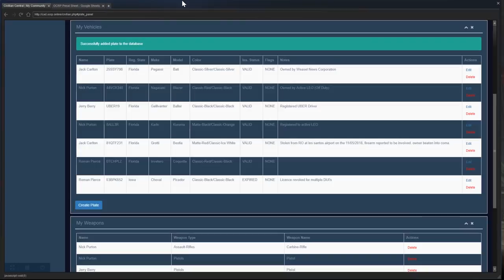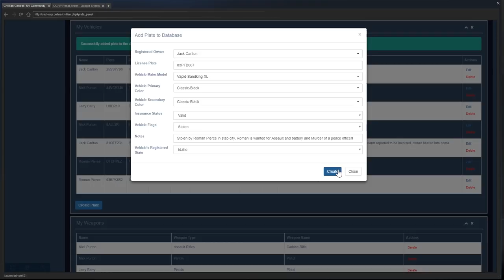I SHOT A COP! (Criminal) OCRP #40 | GTA V Roleplay